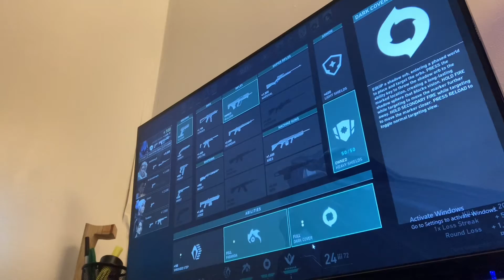Playing valorant with my cousin part one